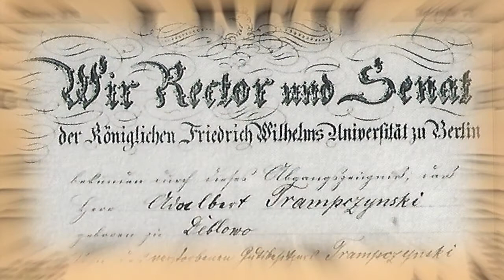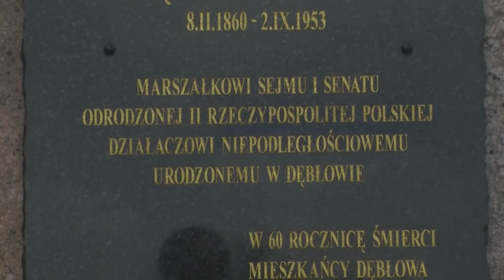Gnieźnianie w "Cudzie nad Wisłą" - śladami Wojciecha Trąmpczyńskiego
Zapraszamy do obejrzenia spaceru z historią w tle. Jest to pierwszy z całego cyklu materiałów poświęconych  osobom z powiatu gnieźnieńskiego zaangażowanych na różnych płaszczyznach w wojnę polsko-bolszewicką.
Materiał zrealizowany został w Dębłowie, w gminie Mieleszyn, gdzie 8 lutego 1860 roku urodził się Wojciech Trąmpczyński - w okresie międzywojennym marszałek sejmu i senatu.
Projekt realizowany jest przez Centrum Kultury „Scena to dziwna” w Gnieźnie oraz Fundację Historyczną „Przywracamy Pamięć” w Gnieźnie i Towarzystwo Miłośników Gniezna. Do współpracy przy realizacji projektu zaproszeni zostali lokalni badacze historii i regionaliści.
Projekt pod nazwą: Gnieźnianie w "Cudzie nad Wisłą" dofinansowano ze środków Programu Wieloletniego Niepodległa na lata 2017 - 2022 w ramach Programu Dotacyjnego "Koalicje dla Niepodległej".